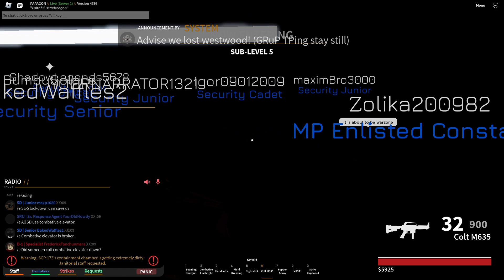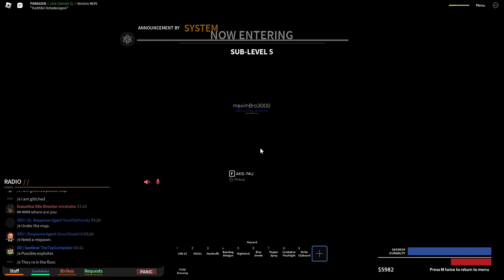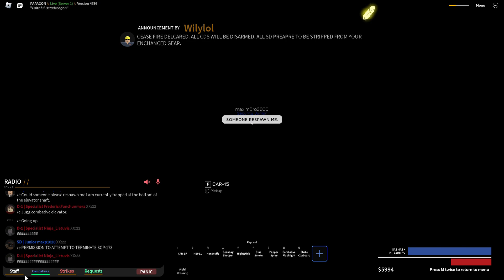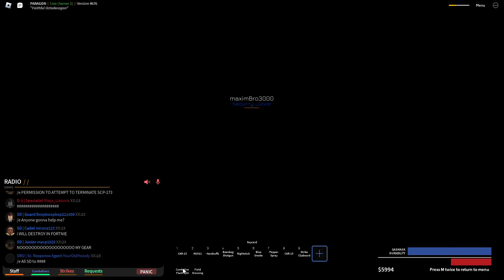PRI | Mass Scale Raid | Security Side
Juggernaut.